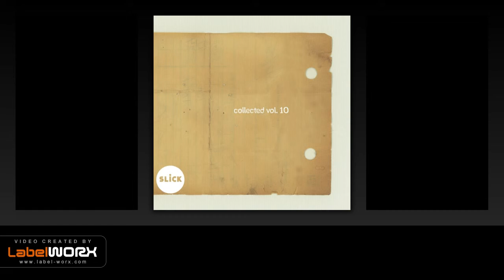Ozzie London - Showdown (Original Mix)